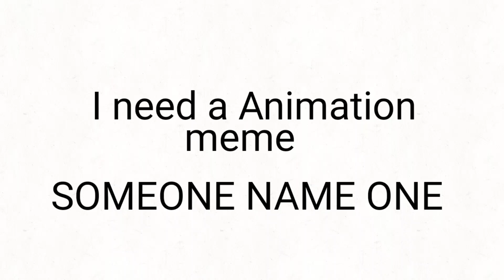Hey, you should watch this! *old*